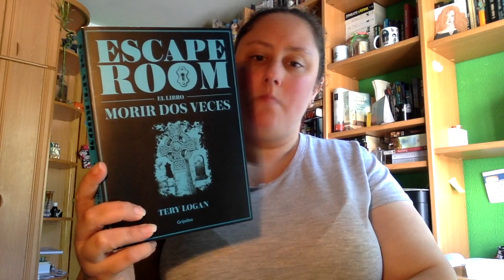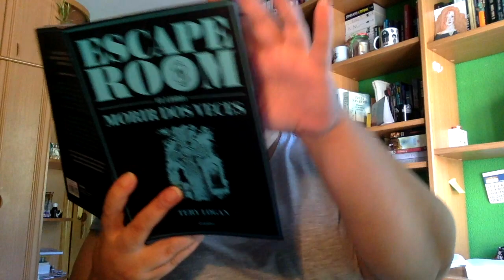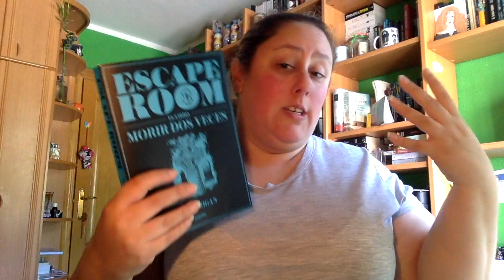Review Escape Book Morir dos veces